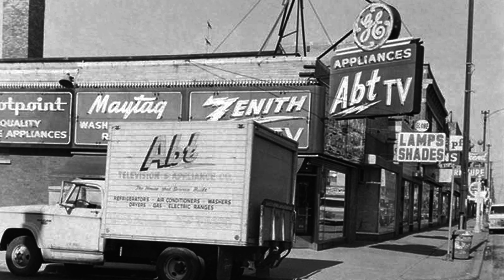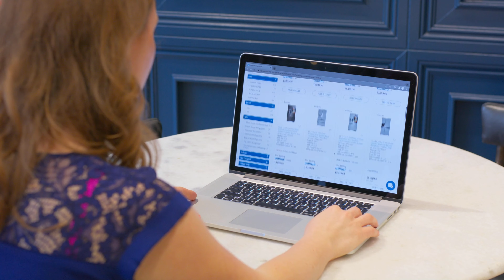About Abt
Abt has been a Chicagoland institution since 1936. It was originally founded by Jewel and David Abt, then overseen by Bob Abt until 2015, and is currently operated by Bob's four sons: Ricky, Mike, Billy, and Jon. While typical retail stores are simply a place to shop, Abt is meant to be an experience. From the 7500 gallon salt water aquarium, to the 5,381 pound kugel ball that floats on 12 pounds of water pressure, to our giant video wall overlooking the merchandise pickup area, there are amazing displays around every corner. In addition to these displays, our highly trained sales staff are here 7 days a week to offer expert advice on everything we carry for your home. If you've shopped with us before, you know. If you haven't, you should give it a try. Our goal of complete customer satisfaction is at the core of everything we do.

Why Shop Abt?
✔ Authorized Retailer For Everything We Sell
✔ Award Winning Customer Service
✔ Top Rated Online Appliance Retailer In The Country By A Leading Consumer Magazine 13 Years Running